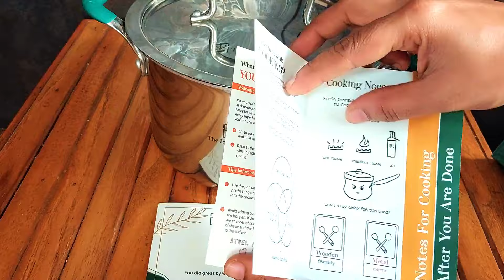The Indus Valley Triply Stainless Steel Stock Pot / Indus Valley Cookware Reviews / Best Stock Pot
USE CODE- PRIYANKASONAR

Products used in the video:
➡ TurboCuk Tri-ply Stainless Steel Casserole/Biryani Cooking Pot/Dutch oven with Free ₹110 Spatula, 3 Layer Body,Cool Silicone Handles,Induction,2.9L